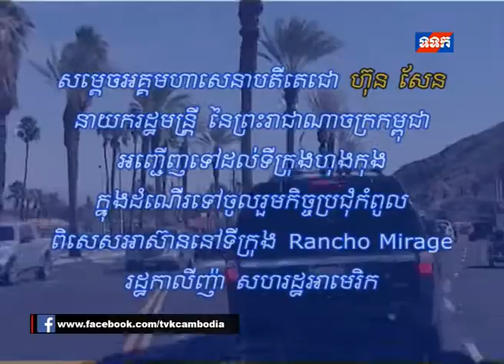គណៈប្រតិភូ ដឹកនាំដោយសម្តេច ហ៊ុន សែន អញ្ជើញចូលរួមកិច្ចប្រជំុ អាស៊ាន - អាមេរិក នៅរដ្ឋកាលីហ្វញា៉ ។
ព័ត៌មានស្តីពី ការអញ្ជើញដល់ អាមេរិក របស់ គណៈប្រតិភូ ដែលដឹកនាំដោយសម្តេចអគ្គមហាសេនាបតីតេជោ ហ៊ុន សែន អញ្ជើញចូលរួមកិច្ចប្រជំុ អាស៊ាន - អាមេរិក នៅរដ្ឋកាលីហ្វញា៉ ។
សូមរងចាំតាមដានទស្សនា ព័ត៌មានផ្សេងៗទៀត ពីគណៈប្រតិភូ ដែលដឹកនាំដោយសម្តេចអគ្គមហាសេនាបតីតេជោ ហ៊ុន សែន នៅអាមេរិក តាម ទូរទស្សន៍ ទទក និង ទទកហ្វេសប៊ុកផេក ជាបន្តទៀត .